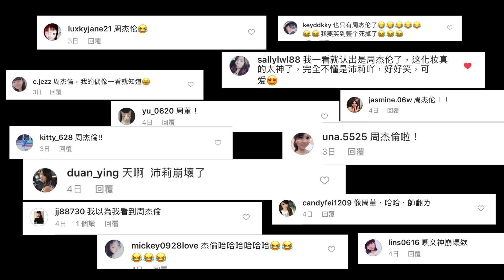[仿妝] 唱一首歌變身周杰倫 Jay Chou《給我一首歌的時間Give me the time of a song》Cover By 沛莉 Peri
看我七十二變！謝謝你們喜歡 「唱一首歌變成李毓芬」的影片😎 姐今天再度挑戰～變身周杰倫 周董！期待嗎？但提醒一下～上次有人說唱歌不好聽唷！一心多用容易走音搶拍，所以若是在吃飯約會之類，請謹慎觀看或小聲、靜音。因為這是家庭式KTV～
是 唱開心的啦！哈哈😂（我是胖虎 我是孩子王～～～）

🔍 I'M MEME 我愛修容魔法棒
'm meme shading stick

🔍  ETUDE HOUSE 口拭心飛～玩美色計唇膏#BE109
etude house lips talk chiffon

🔍  BOBBI BROWN 自然輕透膠囊氣墊粉底
bobbi brown cushion foundation porcelain refill

🔍   I'M MEME 我愛多功能彩妝刷
🔍   MAKE UP FOR EVER  #122 鬆粉刷
🔍   KATE  進化版持久液體眼線筆EX
Super Sharp Liner EX
還有什麼想知道的？再留言問我喲～

🎀  更多沛莉彩妝、保養、穿搭、生活分享...

🎀  大家好！我是沛莉
台灣的作家/部落客/博主/造型師/YouTuber/廣告名模
這裡會有美妝、明星仿妝、保養、穿搭、親子、寵物、旅遊的影片內容

彩妝教學、保養教程、愛用品分享 Advanced Makeup Skincare and Favorites Haul playlist

Fav. YouTuber 愛看的頻道：
GINA HELLO!  Mii 黃小米  夢露 Monroe  Hello Catie  Selina Beauty
I'm Charlie  Tati  Zoella  KathleenLights  Jaclyn Hill  Laura Lee
Splus Sabrina  sichenmakeupholic